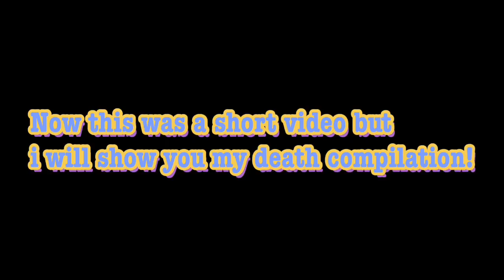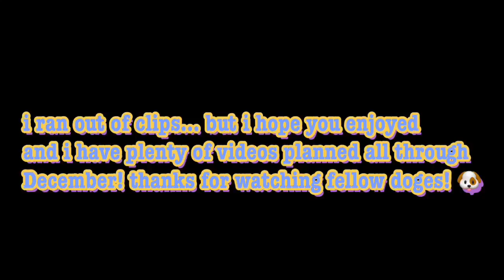*NEW* 12 Days Of Arsenal! ❄️🧣 (NEW SwordFish Melee) + NEW Winter Update Part 2! 🎄